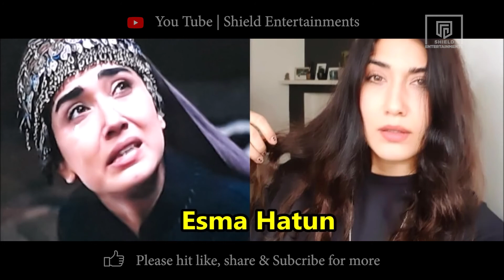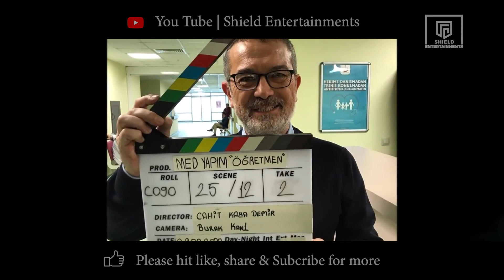dirilis ertugrul cast real name age and lifestyle whatsapp status full screen hd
If you wish for a track or video to be removed, please let us know so we can remove it from our feed immediately.Don't Give A Strike Please ❤️!